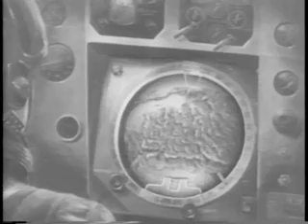Space Triumph Glen's Flight 2-22-1962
Whole issue on Friendship 7 Mercury space flight of John Glenn; Glenn getting ready, puts on space suit, walks to launch pad, 6 am EST, 10 months after Gagarin, gets into his capsule on top Atlas missile, rocket blastoff, animation of capsule turning around, go for 7 orbits, "actual pictures of Glenn in the capsule" and animations of Glenn's orbit around earth, destroyer Noah lifts capsule aboard, Glenn rests and then lifted aboard helicopter for flight to carrier USS Randolph (complete newsreel)